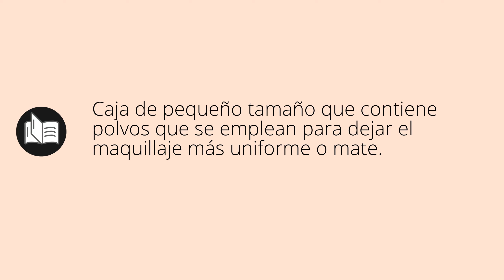Que significa COMPACTO • compacto SIGNIFICADO • compacto DEFINICIÓN • Que es COMPACTO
Que significa compacto en español. Cual es el significado y definicion de compacto. que es compacto. compacto definiicon en español. Todos los significados y definiciones del diccionario español.

Diccionario de la RAE (Kindle):
Diccionario de la RAE (Tapa dura):
Diccionario de primaria VOX:
Diccionario Esencial de la Lengua Española:
Diccionario Cambridge Español - Inglés: